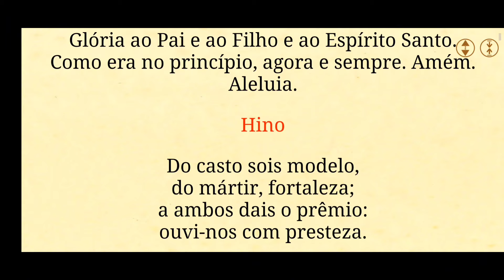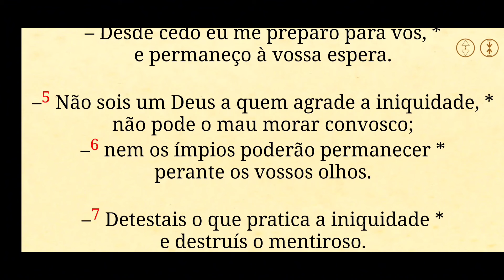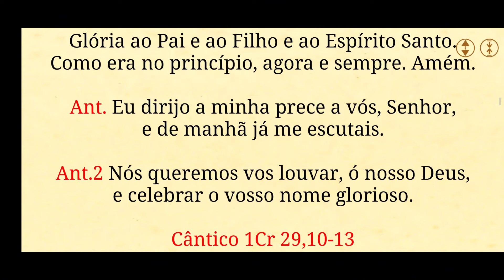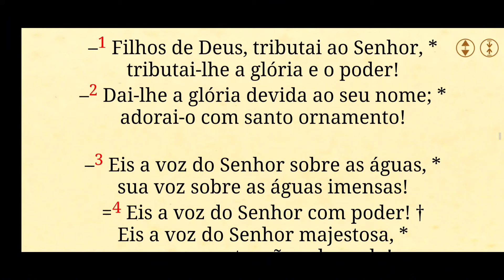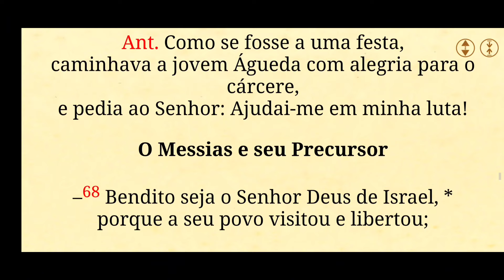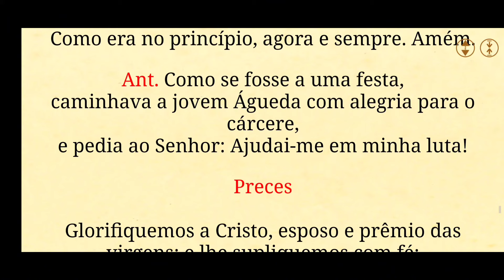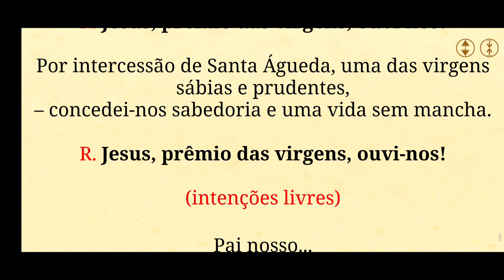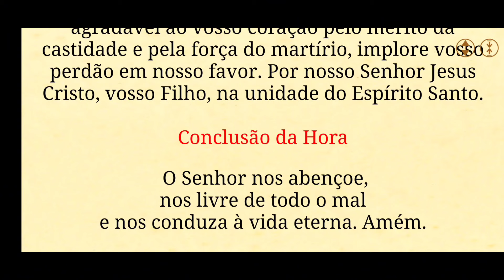Laudes hoje 05/02/24 ( Santa Águeda)- Liturgia das Horas| Capela Virtual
Laudes Hoje 05/02/24 - Santa Águeda Oração Católica da Manhã• Liturgia das Horas • Capela Virtual
Nosso Grupo da Capela
Oración católica de la liturgia de las horas, laudes, vísperas y completas aquí en tu capilla virtual, regístrate, comparte con tus amigos y hazte miembro

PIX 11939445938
José A Souza Junior